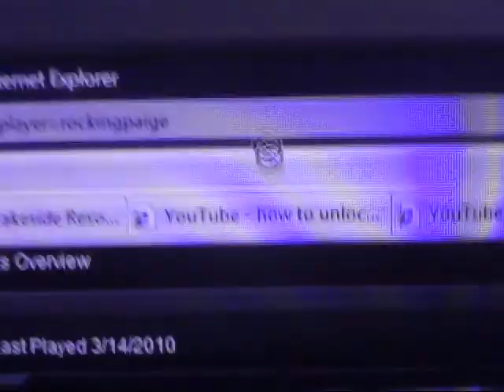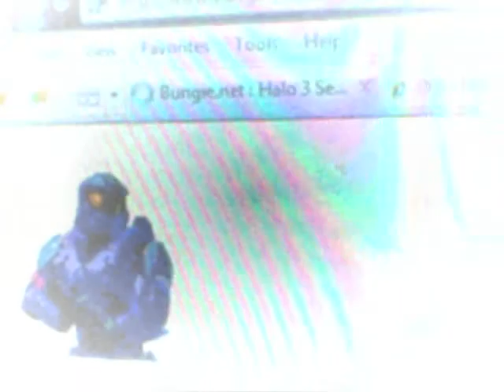Halo 3 Recon